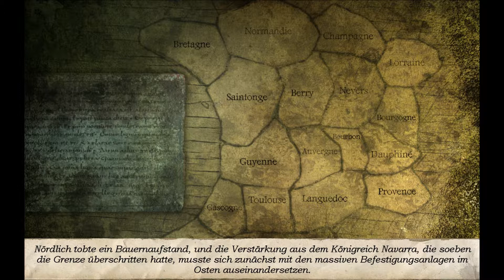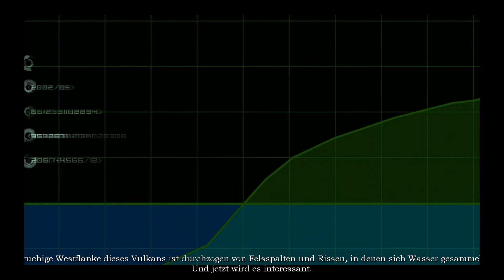Let's Play Geheimakte 2 Puritas Cordis [deutsch HD] #029 Die Pläne von Puritas Cordis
Seit den Ereignissen aus Teil eins ist einige Zeit ins Land gegangen. Nina Kalenkow und Max Gruber sind längst kein Paar mehr und versuchen an verschiedenen Stellen der Welt den Kopf frei zu bekommen. Noch ahnen beide nicht das eine Sekte, Namens Puritas Cordis versucht an die Weltherrschaft zu gelangen.
Wird es den beiden gelingen das Vorhaben von Puritas Cordis aufzuhalten? Oder werde ich an den vor mir liegenden Rätsel verzweifeln? Alles dies könnt ihr hier mit mir erleben oder ihr versucht es einmal selber.
Ich wünsche euch viel Spaß bei beidem

Entwicklerstudio:          Animation Arts / Fusionsphere Systems
Publisher:          Deep Silver
Genre:           Adveture
Erstveröffentlichung: 2008